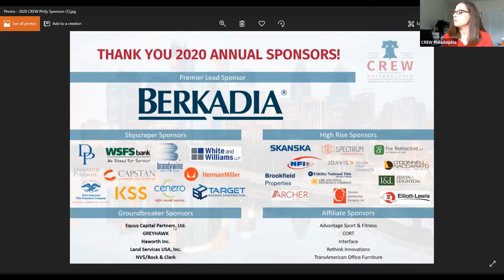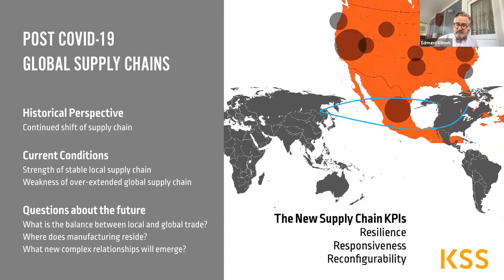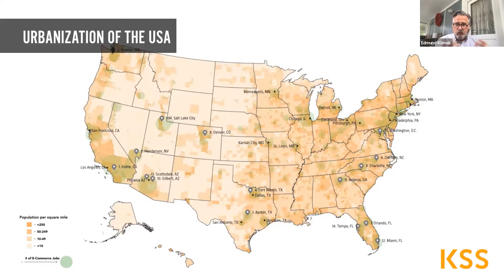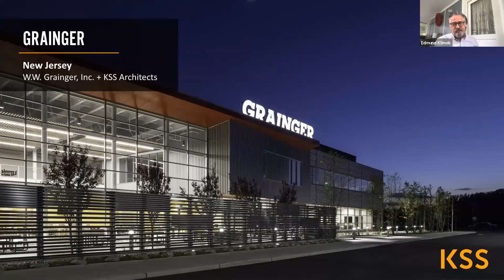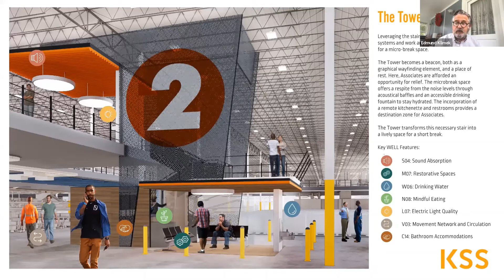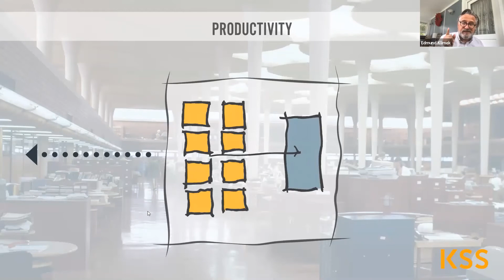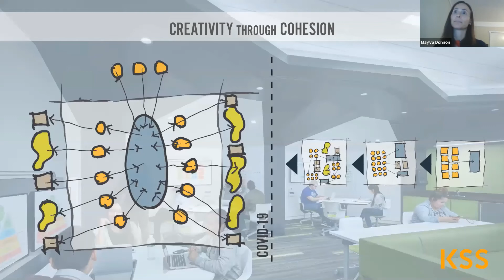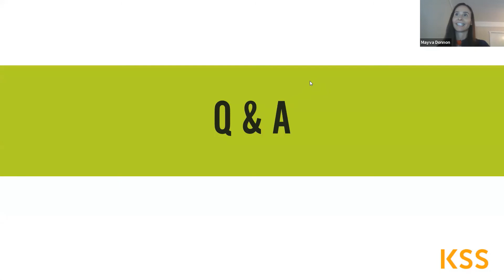Development in the Post-Covid-19 Environment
Recording from webinar held on June 30, 2020. A discussion about industry, workplace, community, and the importance of WELL, with Partner, Ed Klimek, AIA, NCARB, and Principal Mayva Donnon, AIA LEED AP, from KSS Architects.